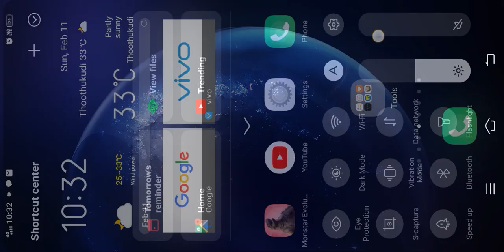prabhas gaming monster evloation game please subscribe